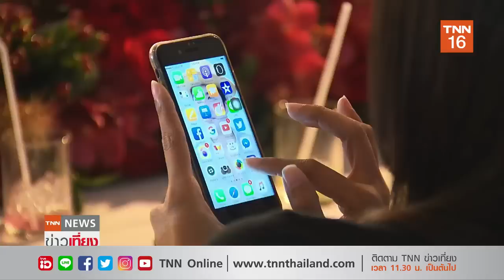อพยพ “ทรัมป์” กลางการแถลงข่าว ขณะเกิดเหตุยิงนอกทำเนียบขาว l TNNข่าวเที่ยง l 11-8-63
“ทรัมป์” ถูกตำรวจลับอพยพออกจากห้องแถลงข่าวในทำเนียบขาวทันที ขณะเกิดเหตุยิงกันที่นอกรั้วทำเนียบขาว ผู้ต้องสงสัยและตำรวจลับบาดเจ็บรวม 2 คน “ทรัมป์” กลับมาแถลงสถานการณ์โควิด19 ต่อได้ โดยเน้นย้ำการเปิดโรงเรียน และไม่สนรายงานใหม่ที่ว่า เด็กๆ ในสหรัฐติดเชื้อโควิด19 มากขึ้นถึง 40 เปอร์เซนต์ภายใน 2 สัปดาห์